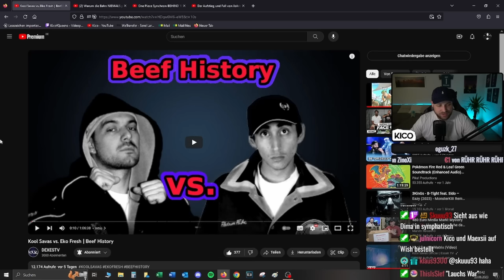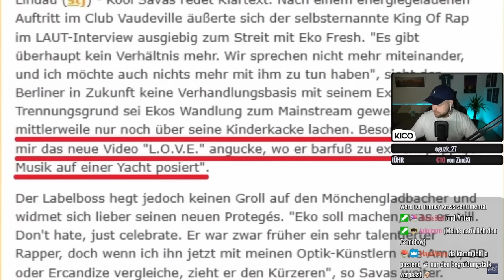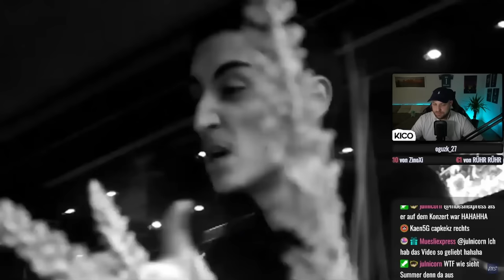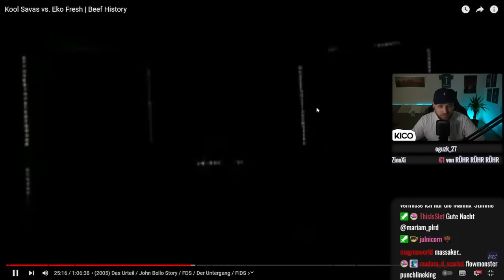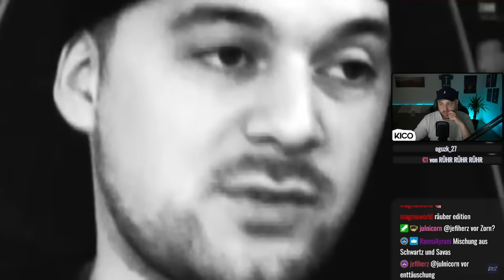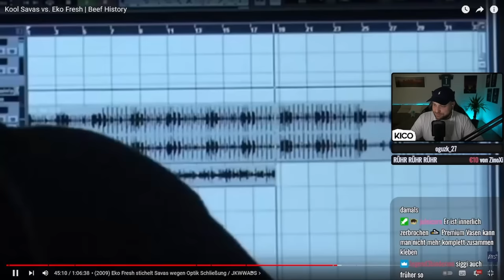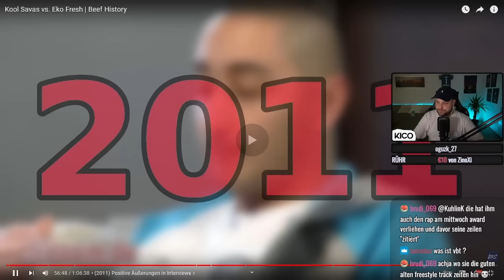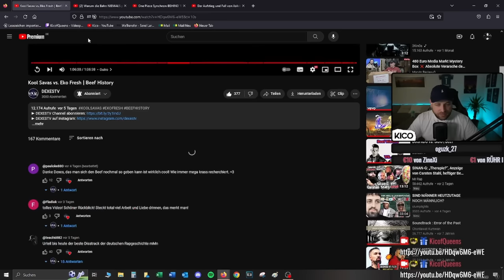Kool Savas vs. Eko Fresh - Beef History | REACTION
@DEXESTV hat wieder ganze Arbeit geleistet, um uns dieses Meisterwerk darbieten zu können! Heute mal ausnahmsweise in einer wenig editierten Streamaufnahme.

►Als Kanalmitglied hast du die besten Emotes im Game und kannst Einfluss auf meinen Stuff nehmen :

Kico